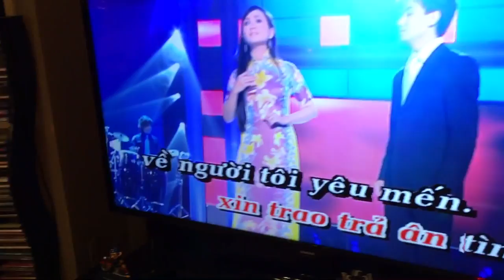"Chuyện Hai Chúng Mình " a/c Tường Nguyệt trình bầy